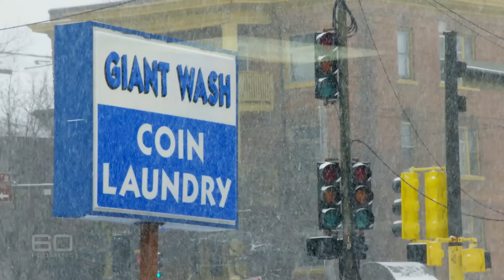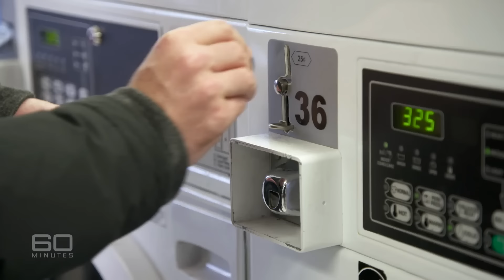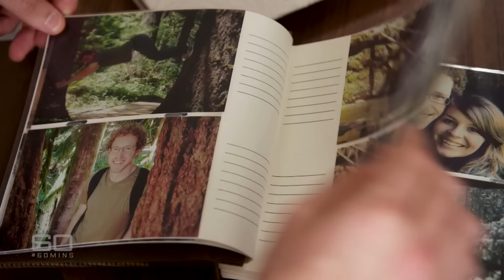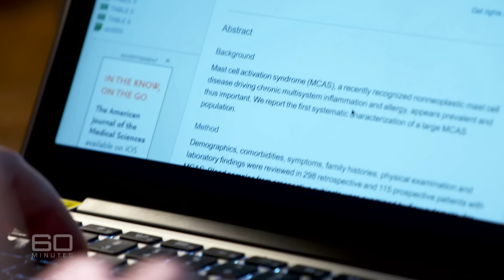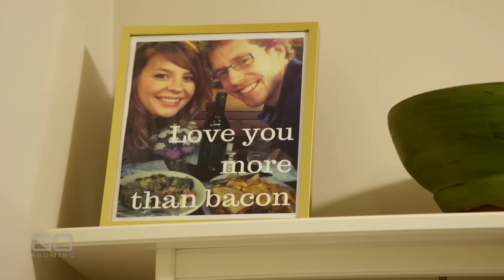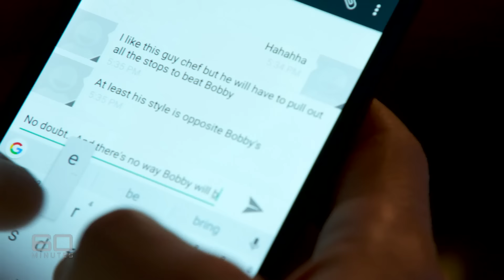Woman becomes allergic to the world | 60 Minutes Australia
Johanna Watkins suffers from a rare illness that means almost any contact with anything or anyone triggers life-threatening anaphylactic reactions.